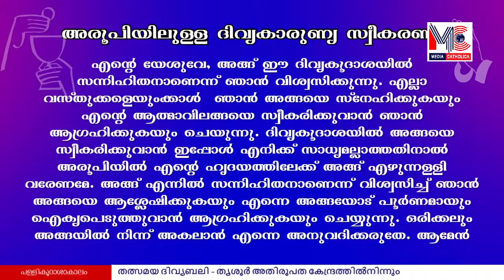MAR ANDREWS THAZHATH🔴 ക്രിസ്തുരാജത്വതിരുനാൾ LIVE HOLY MASS @06.45am II SYRO MALABAR II November 22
ക്രിസ്തുരാജത്വതിരുനാൾ & വി. സിസിലിയുടെ തിരുനാൾ
🔴 തത്സമയ വിശുദ്ധ കുർബാനയർപ്പണം  : MAR ANDREWS THAZHATH
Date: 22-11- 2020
TIME: 7.00 am
കോവിഡ് 19 പശ്ചാത്തലത്തിൽ തൃശൂർ അതിരൂപത കേന്ദ്രത്തിൽനിന്നും .
നിങ്ങളുടെ പ്രാർത്ഥന നിയോഗങ്ങൾ comment ബോക്സിൽ നിക്ഷേപിക്കുക .. അടുത്ത വിശുദ്ധ ബലിയിൽ ഓർത്തു പ്രാർത്ഥിക്കുന്നതാണ്.

തത്സമയ വിശുദ്ധ കുർബാന ദിവസവും ലഭ്യമാക്കാൻ മീഡിയ കത്തോലിക്ക യൂട്യൂബ് ചാനൽ സബ്സ്ക്രൈബ് ചെയ്യുക

🎦 LIVE STREAMING 🎦
Chief Coordinator : Rev. Dr. Daijo Poruthur
Programme Coordinator : Rev. Fr. Justin Poozhikunnel
Asst. Coordinator: Rev. Fr. Anu Chalil
DOP : Bro. Brilwin
Online Promotion : Rev. Fr. Livin Choondal, Mr. Shinto Mathew
Liturgical Assistance : CMC sisters, Thrissur
Studio Mixing: MC Studio, Thrissur
⏱ വിശുദ്ധ കുർബാനയുടെ  തത്സമയ സംപ്രേക്ഷണ സമയക്രമം ⏱
👉തിങ്കൾ മുതൽ ശനി  വരെ : 6.45am
👉ഞായർ : 7.00am & 10am

വിശുദ്ധ കുര്ബാനശേഷം
തിങ്കൾ : മരിച്ചവർക്കുവേണ്ടിയുള്ള ഒപ്പീസ്
ചൊവ്വ : വി. അന്തോണിസിന്റെ നൊവേന
ബുധൻ : വി. യൗസേപ്പിതാവിന്റെ നൊവേന
വ്യാഴം : മരിച്ചവർക്കുവേണ്ടിയുള്ള ഒപ്പീസ്
ശനി : നിത്യസഹായമാതാവിനോടുള്ള നൊവേന

NB: The persons in the credit list were not physically present in this Live Stream Production, except two (camera man and live streaming person).